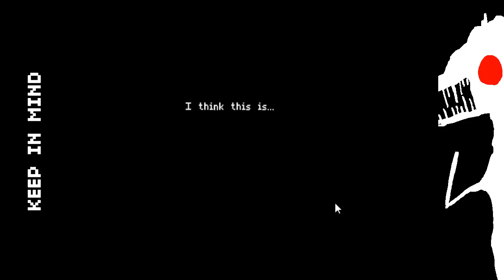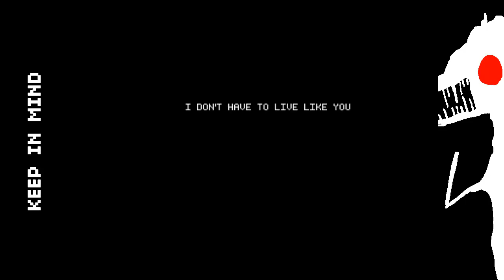| Keep in mind | Cómo vencer a tus demonios interiores.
Cuando uno esta jugando un juego de miedo, pero se vuelve un juego de terapia. Si quieren jugarlo por ustedes mismos (sin escuchar mi terrible traducción) el link está más abajo. (❀/╹v╹)/